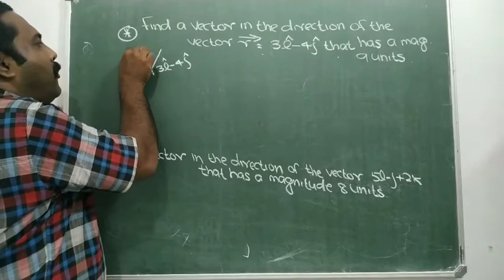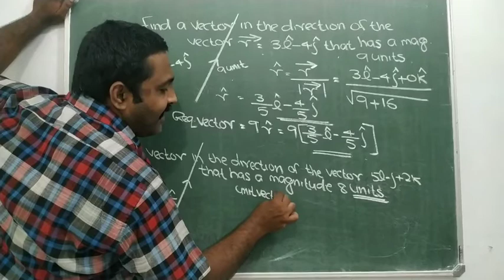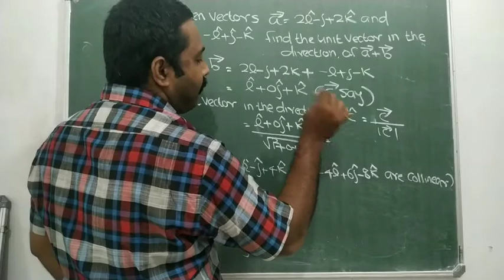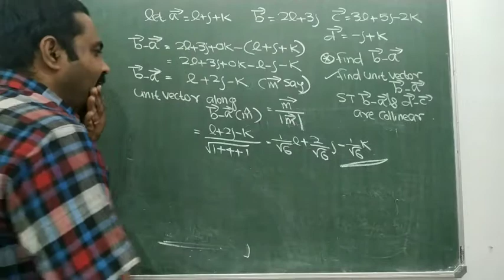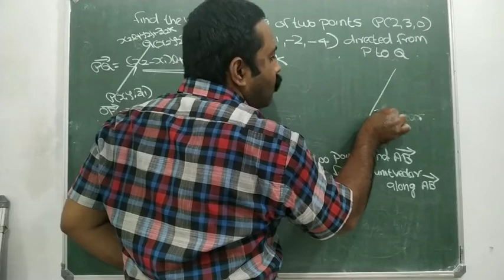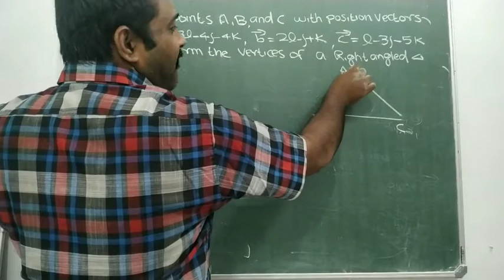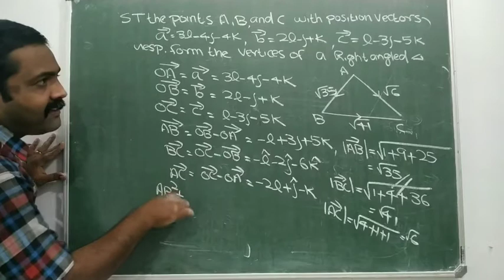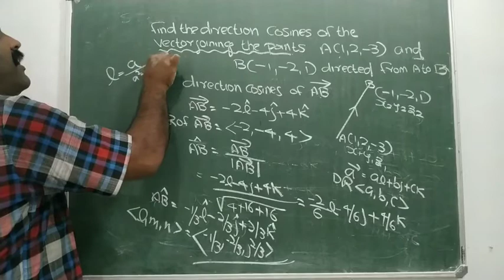class 12/maths/pr maths/vector/part 4